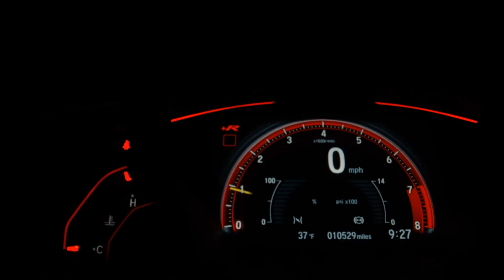VOLKSWAGEN GOL - 2016 - Ribeirão Preto/SP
Na Sandiego você encontra o seminovo que procura seja de marca nacional e também veículos importados, estoque mais variado de veículos à sua disposição!

Dados do Veículo
Veículo: VOLKSWAGEN / GOL 1.6 MI COMFORTLINE 8V
Ano: 2015/2016
Combustível: FLEX
Portas: 4 PORTAS
Câmbio: Manual
Cor: PRETA
KM: 55.555

✅ Air Bag
✅ Alarme
✅ Ar Condicionado
✅ Capota Marítima
✅ Computador de Bordo
✅ Direção Hidráulica
✅ Encosto de Cabeça Traseiro
✅ Freio ABS
✅ GPS
✅ Retrovisores Elétricos
✅ Travas Elétricas
✅ Vidros Elétricos
✅ Volante com Regulagem de Altura
✅ Piloto Automático
✅ Bluetooth
✅ Air Bag de Cortina
✅ Porta Copos
✅ Ar Digital